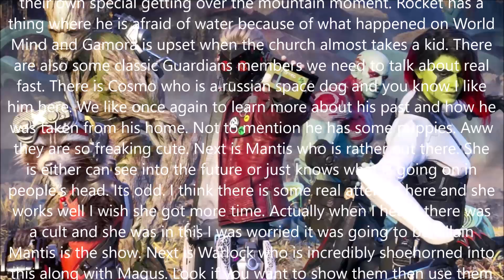Guardians of the Galaxy Narratological Review | 10 Years of Reviews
Its hard to believe my favorite movie came out 10 years ago, now tis time to review the game. Cannot wait.